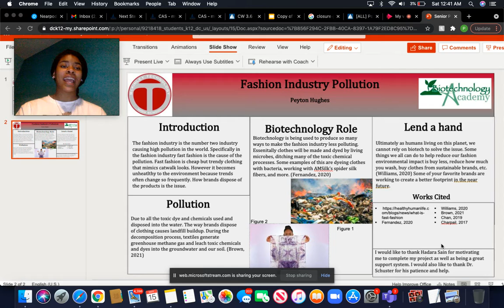Biotechnology 26 - Fashion Industry Pollution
STEM Fair 2021 - Student Project